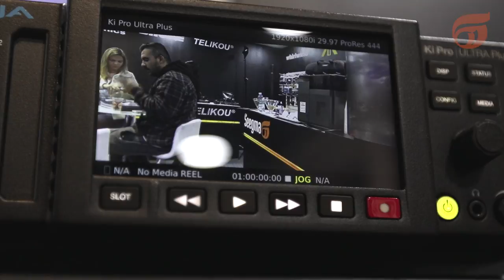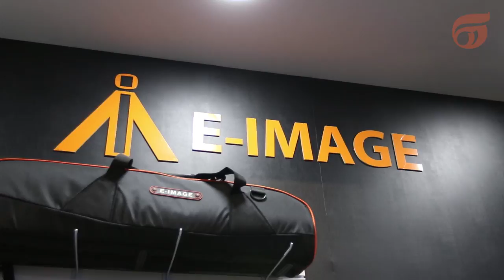Seegma na SET EXPO 2017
Mais uma participação de sucesso - Seegma na SET17